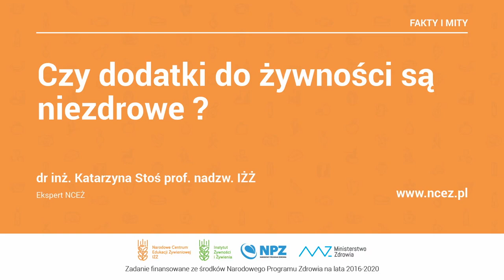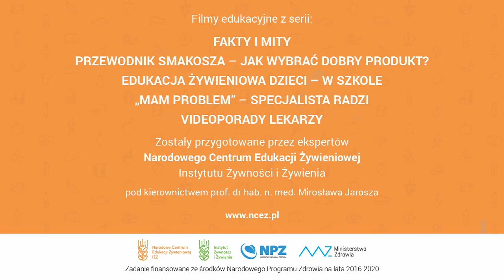NCEŻ, Fakty i Mity: Czy dodatki do żywności są niezdrowe?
Narodowe Centrum Edukacji Żywieniowej, FAKTY I MITY: Czy dodatki do żywności są niezdrowe?, dr inż. Katarzyna Stoś prof. nadzw. IŻŻ